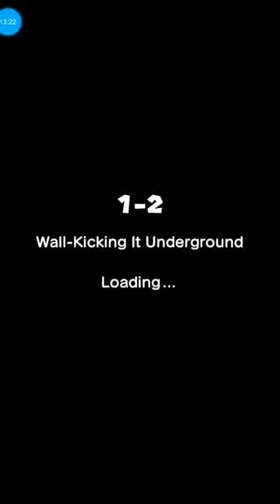Toad saving really (Super Mario Run Android) Episode 1